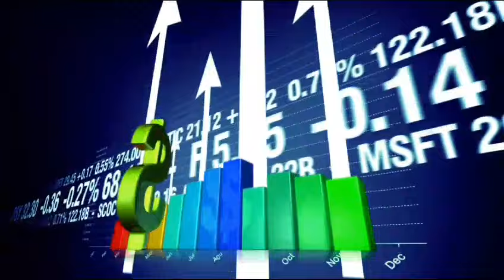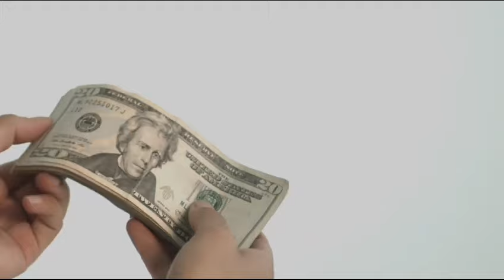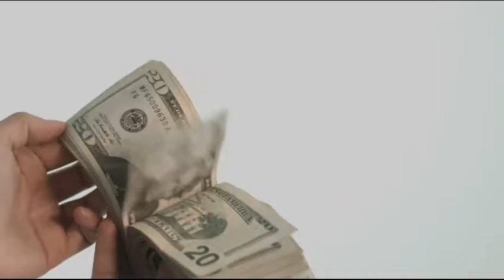Dollars by pepper winters - Rise of Dollars